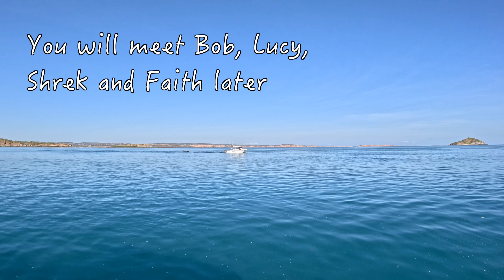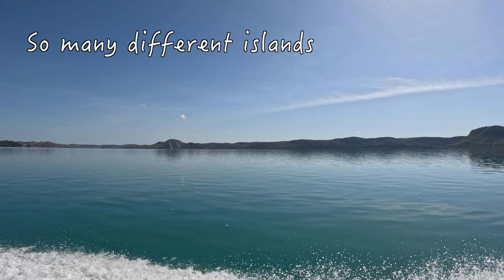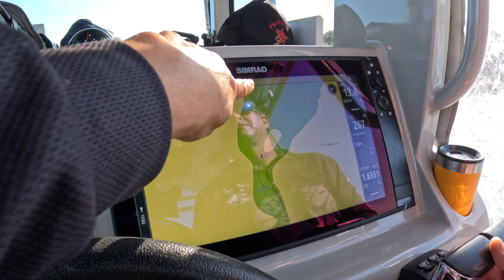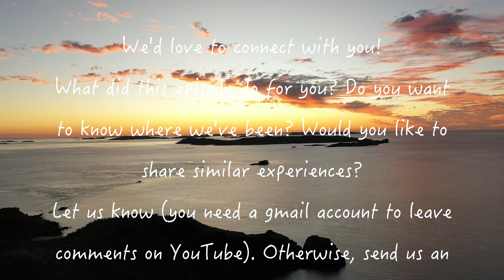Ep14 Risky mission: 9m tides barramundi fishing & swimming the Kimberley, hammerhead & crocodiles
@Hookedonwildventures Dealing with 9m tide in the Kimberley gets our hearts racing, much like catching the drone for Margie.  Join us as we do a risky mission of accessing this waterfall in the Graveyards at Strickland Bay and jigging for barramundi:  getting in and out before the tide runs out.

1. We had to wait for the tides to reach 9m before we could start this risky mission: getting in to access the swimming hole and getting out with enough water (otherwise we could be here for two weeks)!!! Risky mission indeed but worthwhile.

2. We got to swim and do some barramundi fishing after!

3. Faith got to swim but Shrek stayed put. Whilst Lucy and Robert Bob show us a genius way of applying sunscreen without it getting into your eyes.

4. I ungracefully slid and lost my footing as I was getting into the swimming hole. Ricky couldn't stop laughing at me, of course.

We hope you enjoy it as much as we did!

Our winning lure was Fishing and Outdoor World's FOW Vibes. I love my fishing rod and note we don't get sponsored but it's a Daiwa Fishing and Outdoor World 50th Anniversary rod!

To our amazing subscribers, old and new, a sincere thank you! As we approach 1000 subscribers, your support means the world to me and Ricky. We need more of YOU!!!  We love reading your messages, so keep them coming! Now, let's dive into the wild together – the venture awaits!

much love,

Margie & Ricky :)